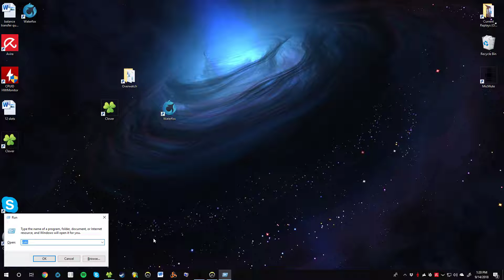2018 09 14 DuoQ 18 7 Sombra & Hammond BWorld win #1357 7 of 10 provs won 3809sr achieved